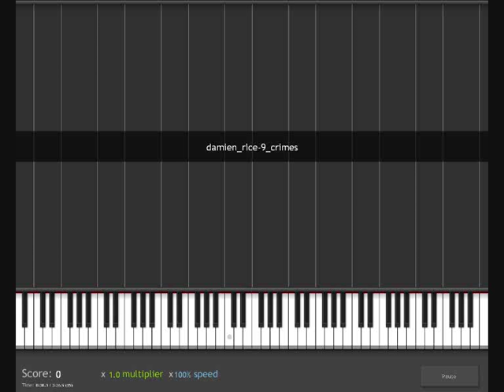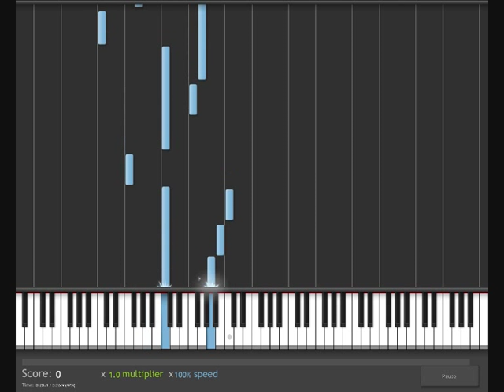How To Play 9 Crimes by Damien Rice on piano/keyboard